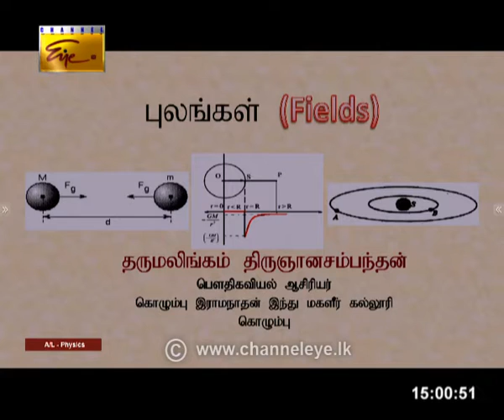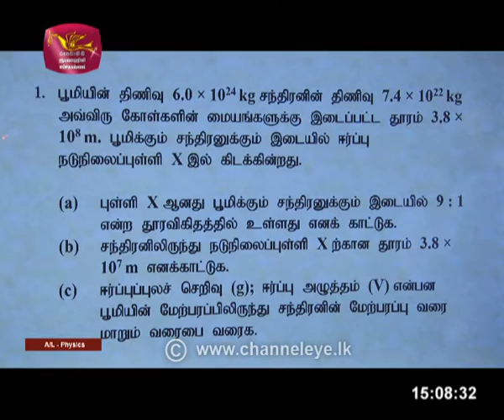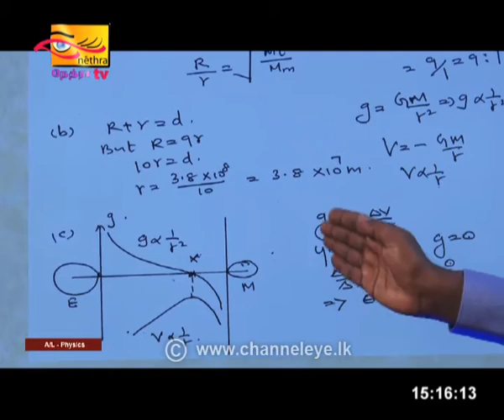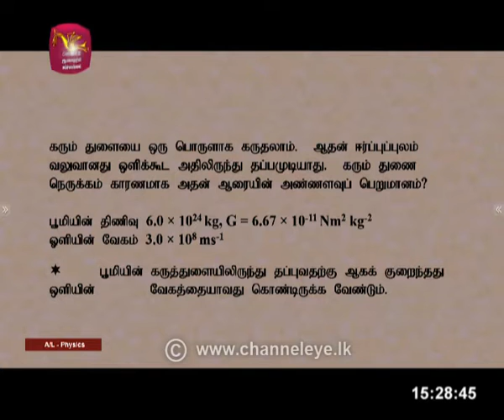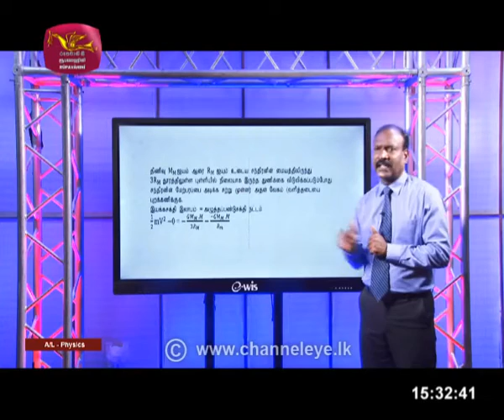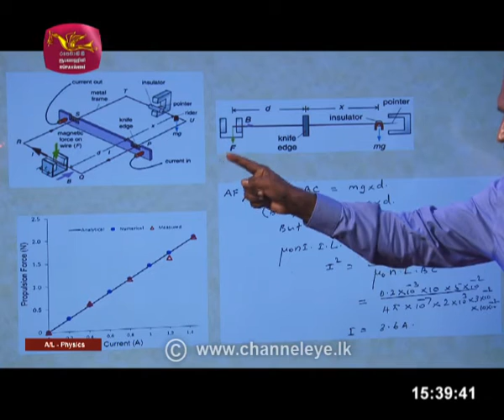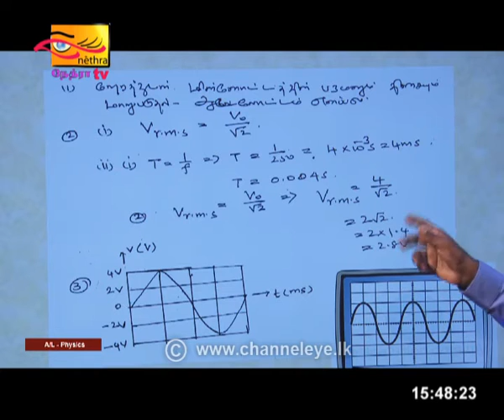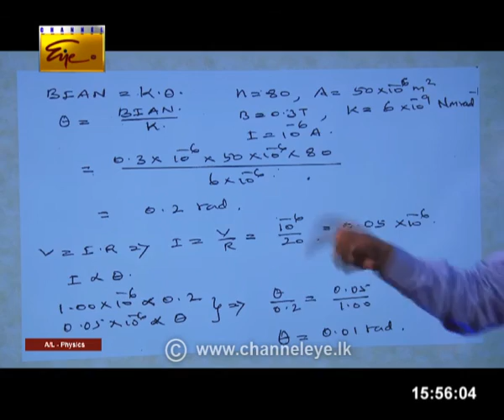Guru Gedara | AL | Physics Tamil | 2020 -07 -08